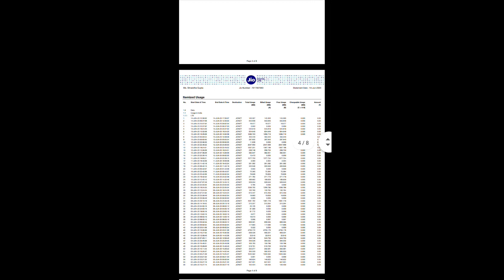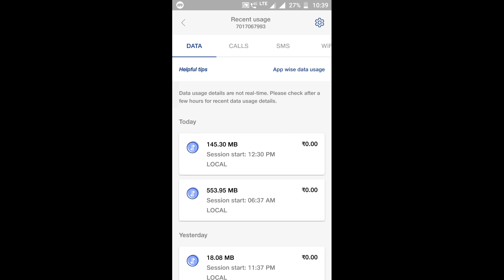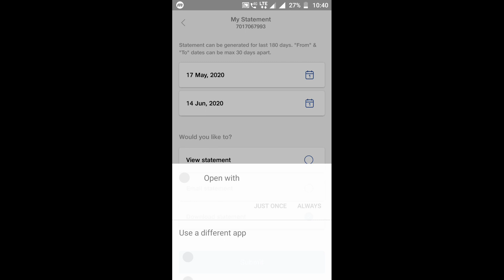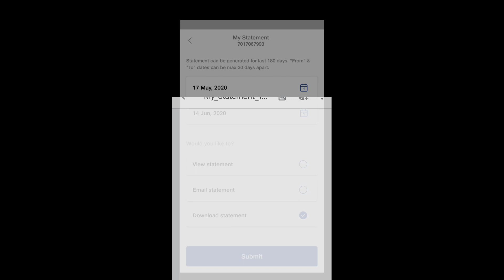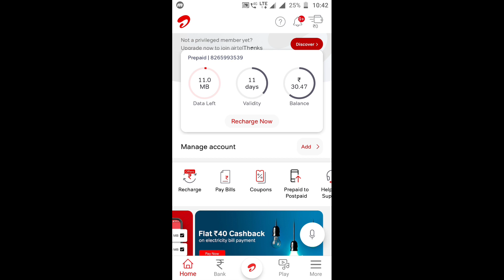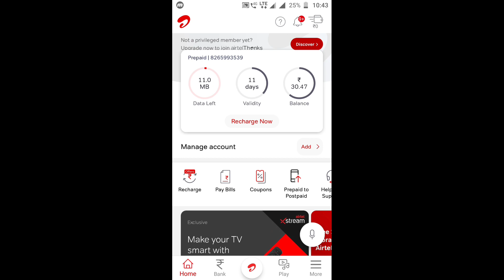How to see other's Call History without Install any application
Hello everyone without Install an application we can see other's call History also find out date and call duration .